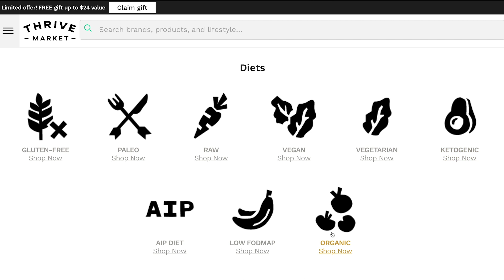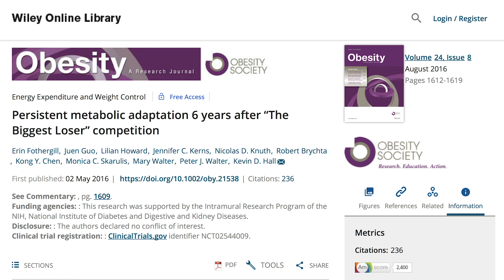Do Calories Matter with Intermittent Fasting?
Do calories matter with intermittent fasting? Let's find out...

References